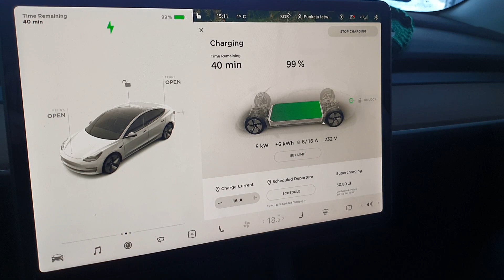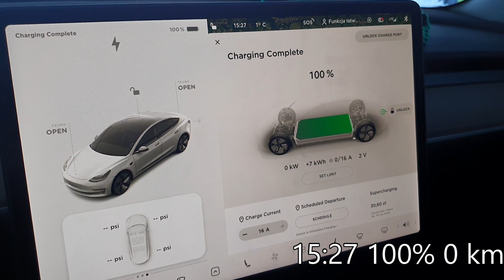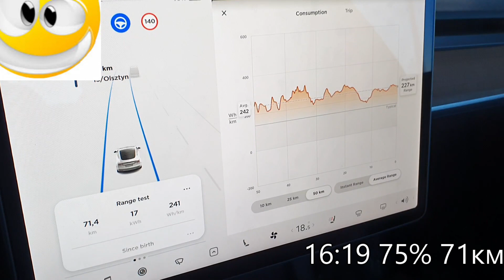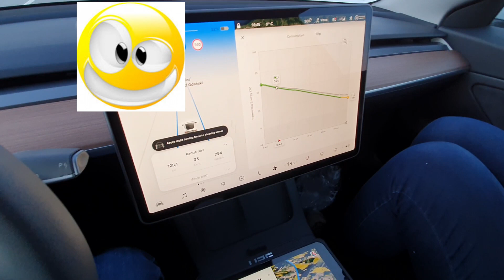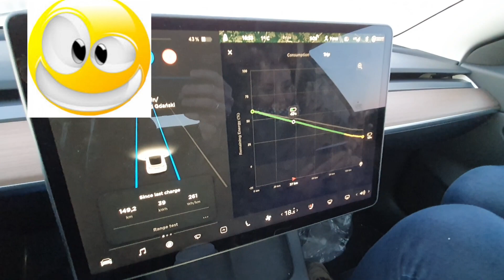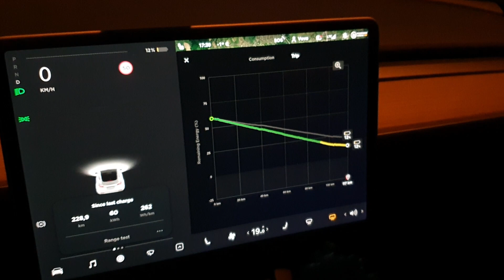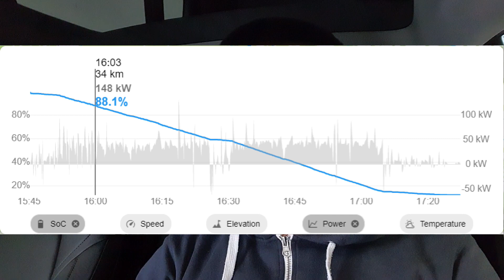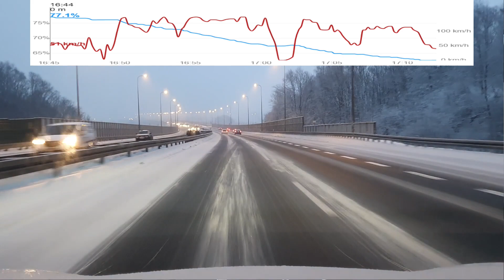150 км/ч запас хода Тесла Модель 3 Long Range 2021 без прикрас и с обогревом кабины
ОСТОРОЖНО УШИ! Извините! По неопытности звук музыки слишком громкий, не делайте наушники на максимум!!! (если получится - перезалью исправленную версию)
[добавлены субтитры]
00:00 Вступление, покрышки, зарядка до 100% и выбор маршрута
02:47 Выехали на Автостраду А1, едем на Автопилоте 150 км/ч
03:30 81%, сравнение предсказаний Теслы и ABetterRoutePlanner
04:22 75%, проехали 71км, а можем еще 228км, данные расхода
04:51 71%, сокращаем маршрут
05:14 62%, данные расхода перед разворотом
06:17 56%, встречный ветер
06:47 52%, прогнозируемое прибытие с 11% заряда
07:23 44%, растет расход из-за встречного ветра
09:51 12% по прибытию домой, обсуждение результатов и заключения

У многих ютюберов по электромобилям есть свой набор фирменных тестов. Я решил начать с зимнего теста на замкнутом маршруте преимущественно по автобану А1 между Поморским и Куявско-Поморским воеводствами с максимальной скоростью на которую позволяет автопилот Теслы (150 км/ч по спидометру).

С какой крейсерской скоростью вы передвигаетесь по европейским дорогам? Будет ли интересен тест с меньшими скоростями или на большую дистанцию с зарядками по пути? Что бы вы хотели узнать о Тесле Модель 3 либо о покупке этого электромобиля в Польше. Напишите пожалуйста в комментариях.

Если мое видео было для вас интересно и вы хотите заказать Tesla, мой реферрал

(мы взаимно получим эквивалент 1500 км бесплатной зарядки на Supercharger)

Дополнительная информация:
Большинство тестов на запас хода Tesla Model 3 Long Range 2021 проводились при крейсерской скорости 90 или 120 км/ч, а с такими скоростями ездят не все.
Модель 3 2021 имеет новую систему кондиционирования - тепловой насос с уникальным 8-ходовым клапаном (Octavalve) и позволяет отапливать салон теплом, выделяемым в батарее и в электродвигателях, что на практике улучшает реальный запас хода при температурах ниже 20 градусов по Цельсию. Можно было бы добиться немного лучшего запаса хода, разогрев батарею перед стартом (быстрая зарядка 50+ кВт или активация нагрева батареи во время зарядки за 11 кВт зарядке), но у нас не было на это времени, поэтому условия тестирования оказались приближены к реальному использованию (зарядили до 100% и выехали не играясь с настройками и подогревом).

Общая длина тестового маршрута: 229 км. Большая часть маршрута проходила по автобану A1 от развязки Pelplin до развязки Turzno и обратно, плюс участок пригородной дороги от Starogard Gdański.
Батарея перед выездом заряжена до 100% трехфазным переменным током мощностью 11 кВт.
Машина перед тестом была отмыта от налипшего снега.
Шины 235/45 R18 Michelin Pilot Alpin 5, стандартные диски Тесла Модель 3 с колпаками Aero. Давление в колесах перед выездом установлено на 42 psi согласно инструкции Теслы.
Кондиционер был установлен на «АВТО» с температурой от 18,5 до 19,5 градусов Цельсия.
Ветер был немного достаточно сильный (с порывами до 50 км/ч), но мы ехали в обоих направлениях, чтобы компенсировать его влияние. Почти весь маршрут пройден на автопилоте (базовый пакет), и он справился очень хорошо.
Я скрыл скорость, показываемую автомобилем, потому что она показывает больше, чем реальная скорость, а мы старались придерживаться максимально возможной скорости автопилота настолько, насколько позволял трафик. Стабильность поддержания скорости можно увидеть на графиках в конце ролика. Полицию наш тест не заинтересовал.
Мы с супругой пришли к выводу, что после 2 часов езды на такой скорости или раньше нам нужно делать остановку на технический перерыв, чашку кофе и закуски чтобы путешествие было комфортным. На практике это означает 1 остановку на маршруте через А1/А2 длинной 385 км по пути в Варшаву. В моей предыдущей машине с ДВС (Туксон первого поколения) запас хода на этом маршруте не позволял добраться до Варшавы без остановки для дозаправки, хотя был немного больше (на 20-40 км). При движении по прямой в сторону Варшавы через 140 км дороги у нас есть Supercharger в Ciechocinek, что раньше, чем возникла бы необходимость зарядки. Сейчас ведутся работы по введению в строй следующей по маршруту станции Supercharger Tesla недалеко от Łodź (Łuczmierz), В самой Варшаве тоже имеется зарядка Теслы. А для поездки в сторону Адриатики на А1 есть еще 2 Supercharger в Катовицах. Надеюсь когда-то сделать такую поездку с видео-отчетом.